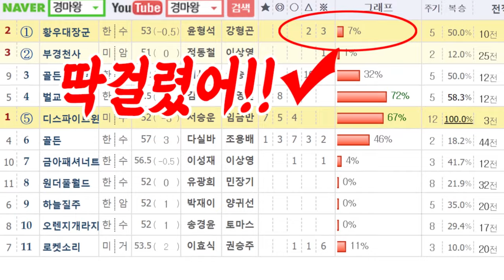[경마] 원샷원킬!! 지난주 경마 때리는 잡아!!?? 메인+A급 하이라이트!! #2024